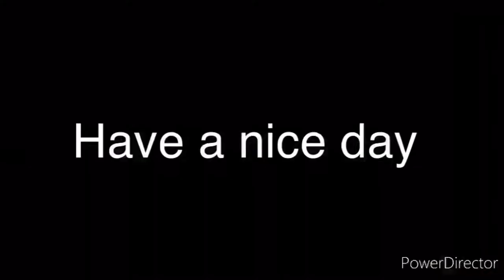Crater Lake part 5 [ FS19 time lapse | Farming Simulator 19 ] logging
Today I continue logging. Have a nice day.